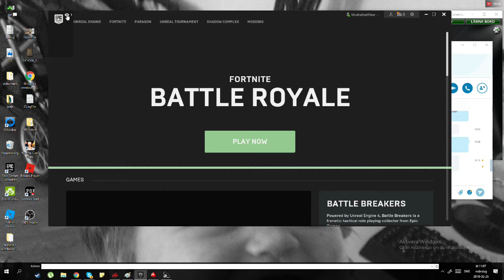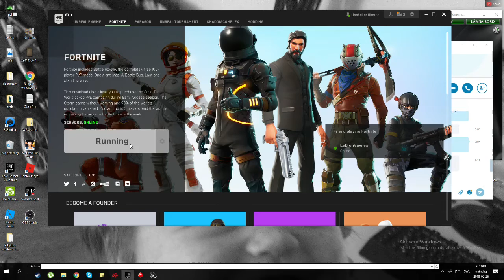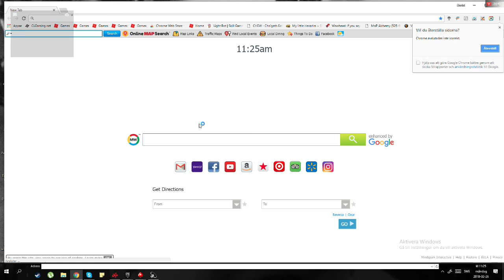Melle röjer lite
Letar efter legend scar GG